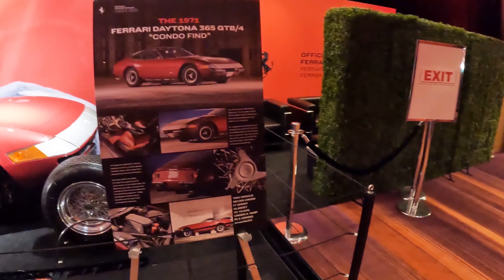Ferrari room at Auto Show 2024 The Explorer And Recorder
Ferrari Collection Hall h200 at Canadian International Auto Show FEB 2024 in Toronto Canada | The Explorer And Recorder

This channel contains videos of Travel | Vlogging | Lifestyle.